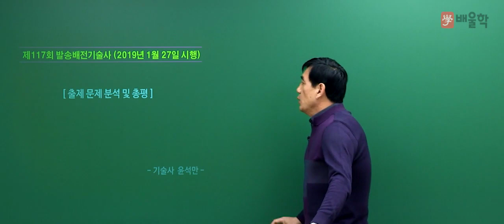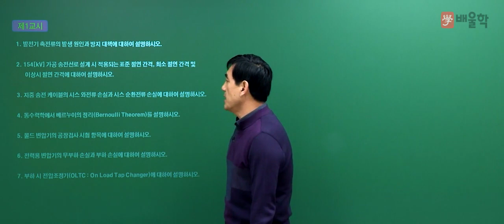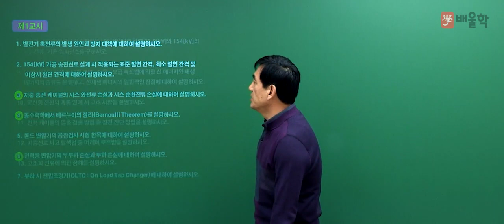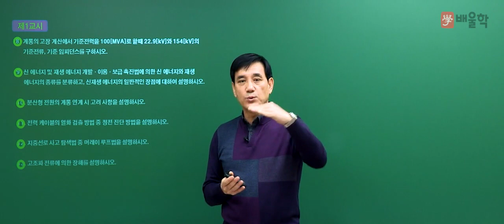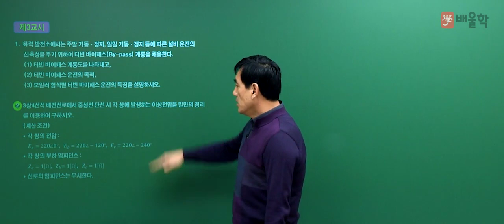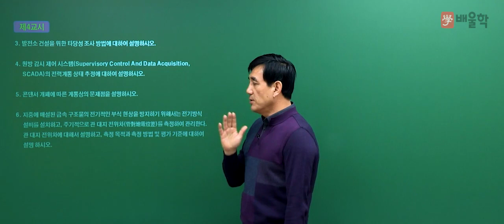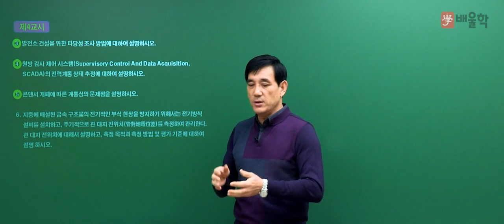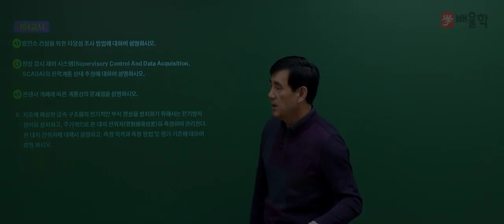[발송배전기술사] 2019년 117회 출제 문제 분석 및 총평 - 윤석만 기술사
현직 발송배전기술사이자 배울학 대표 전기 교수인
윤석만 기술사의 2019년 117회 발송배전기술사 기출문제 분석과 총평!

2019년 117회 발송배전기술사 시험은 이전 시험에 비해 어땠는지,
어떤 문제를 눈여겨 보아야 하는지,

윤석만 기술사가 직접 전체적인 출제경향과 유형를 분석해드립니다.

앞으로 치러질 118회 119회 발송배전기술사 시험 대비하여
효율적인 공부방향을 잡을 수 있는 윤석만 기술사의
2019년 117회 발송배전기술사 기출문제 분석과 총평을

발송배전기술사, 발송배전기술사학원, 발송배전기술사인강, 발송배전기술사기출문제풀이집, 발송배전기술사강의, 발송배전기술사동영상, 발송배전기술사합격수기, 발송배전기술사해설, 발송배전기술사기본서, 발송배전기술사과목, 발송배전기술사교재, 발송배전기술사공부방법, 발송배전기술사인강추천, 발송배전기술사합격후기, 발송배전기술사시험일정, 발송배전기술사기출문제, 발송배전기술사채용, 발송배전기술사면접, 발송배전기술사연봉, 발송배전